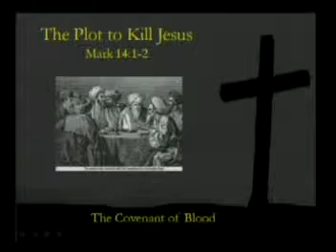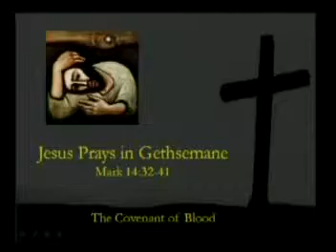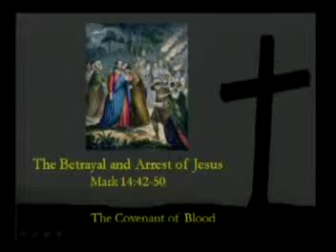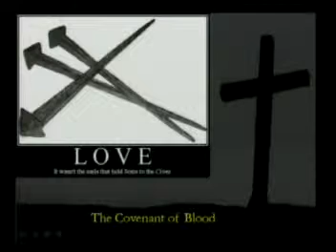English Sermon 4-5-2009